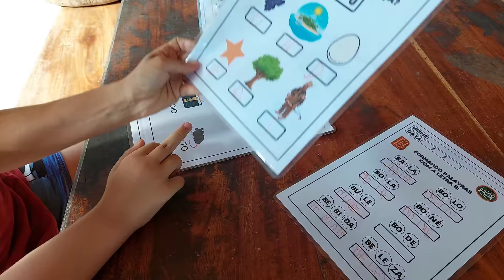Rotina de um Autista na roça- 01 dia com o Gustavo- Cleide Lifestyle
Oi meu povo! nesse vídeo mostro a rotina de um autista na roça, 01 dia com o Gustavo! atendendo a vários pedidos, nesse vídeo mostro um pouquinho do dia do Gustavo, vocês sabem que meu filho é autista, e como todo autista tem suas dificuldades, mais também são crianças super inteligentes! desde bem pequeno tentamos ao máximo deixar ele independente, e a vontade para fazer o que gosta aqui na roça! mesmo morando no sítio o contato social do Gustavo é muito bom! pois buscamos sempre sair, passear, visitar os coleguinhas! e hoje compartilho com vocês um pouco do dia dele! espero que gostem! abraços.
Meus contatos:☎️📩
Fanpage Facebook- Cleide Lifestyle
Endereço:
Cleide Souza
Caixa postal 473
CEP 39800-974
Teófilo Otoni MG